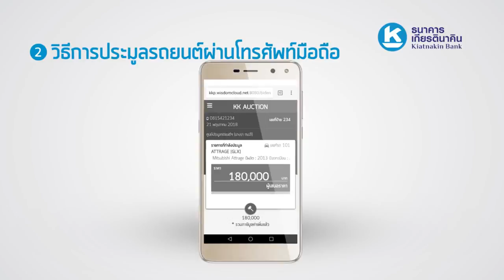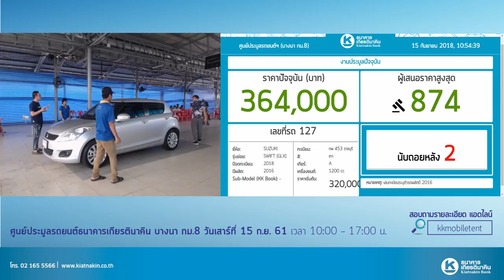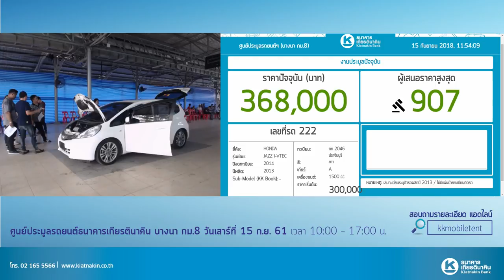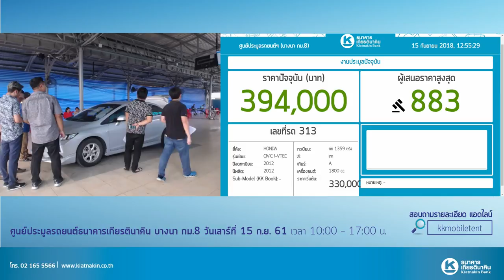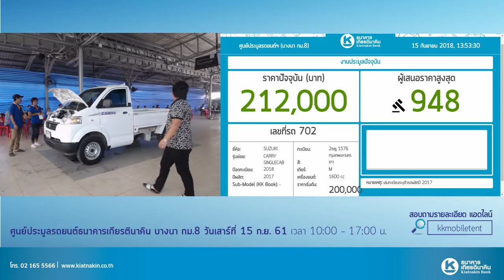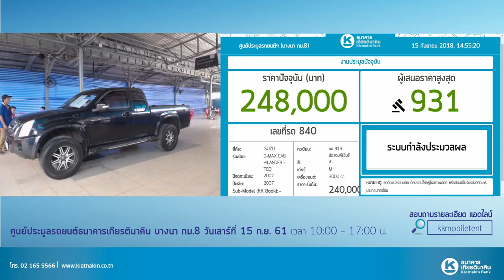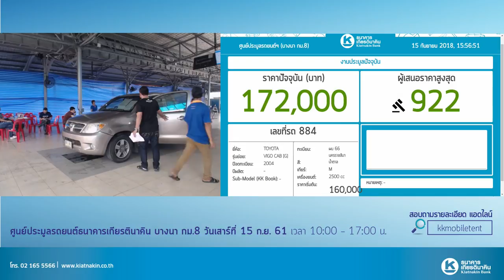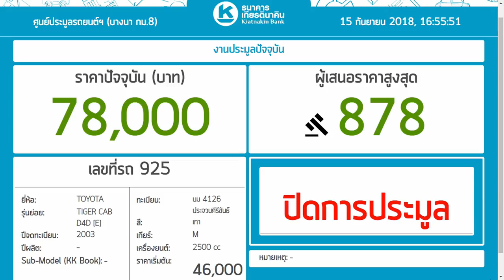ดูราคาประมูลรถกันสดๆ กับธนาคารเกียรตินาคิน 15 กย 2561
อยากได้รถมือสอง ในราคาสบายกระเป๋า รีบเลย!! มีรถตลาด สภาพดี รอท่านมาประมูลอยู่และรับชมภาพบรรยากาศการประมูลและราคากันสดๆ ตลอด 271 คัน ที่ศูนย์ประมูลรถยนต์ธนาคารเกียรตินาคิน

รายการประมูลรถยนต์ คลิก